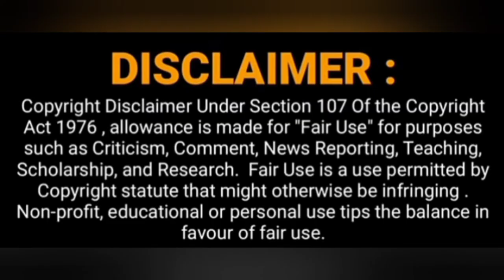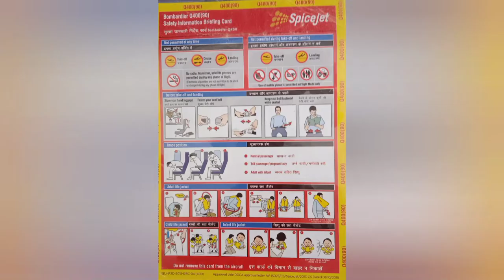वाराणसी एयरपोर्ट ✈️ घूम कर आए, चले दोस्तों | Lal Bahadur Shastri International Airport ✈️ Varanasi